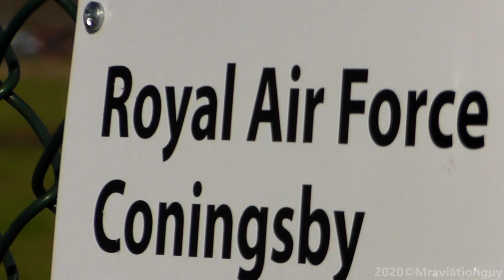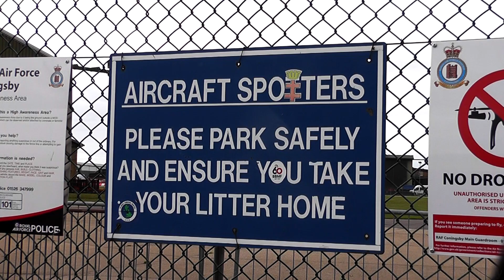Plane Spotting RAF Coningsby - Fantastic EUROFIGHTER TYPHOON Takeoffs, Landings & More! (With ATC)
30 minutes of awesome Eurofighter Typhoon action at RAF Coningsby on what was a very busy afternoon! 😀 My first visit here did not disappoint, with plenty of takeoffs, landings, low approach go arounds and touch & go action, all in an afternoon's work. ✈️ Turn up your speakers and listen to the roar of the Eurofighter Typhoon as it rips through the sky overhead. Includes some ATC communications too! 📻

Having not visited RAF Coningsby before I didn't know what to expect in terms of traffic levels, but as you'll see in the video we saw 6 Typhoons departing, before they all returned a little later on. It really heated up when they did return, with numerous Typhoons in the circuit simultaneously - at one point there were 3 on final approach, a scene more typical of Heathrow than an RAF base! 😄

Video filmed 23rd September 2019 at RAF Coningsby, Lincolnshire, UK. 🌍

I visited Coningsby a few days later and managed to get some really close-up shots from a different spot, be sure to give this video a thumbs up if you want to see that! 😆👍

➮ EQUIPMENT USED 🎥📡
○ Camcorder: Pansonic HDC-HS60

Thankyou for watching the video, I really appreciate it. Before you go if you could hit the thumbs up button that would be a massive help! Mraviationguy. 👊

Video Usage:
You may embed any of my videos onto your website, as long as the video remains in the YouTube player and is unedited/unaltered. However, If you wish to use them in a commercial player or for any other commercial use please send an email to